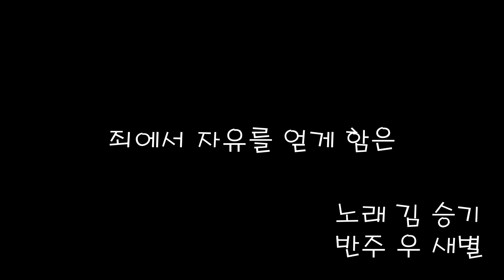죄에서 자유를 얻게 함은